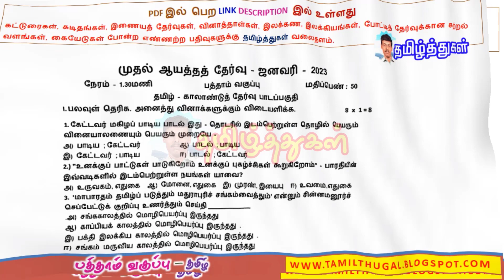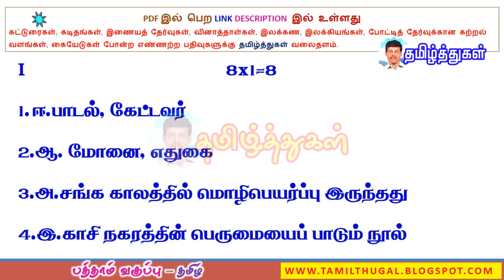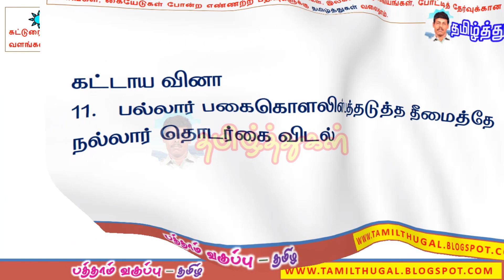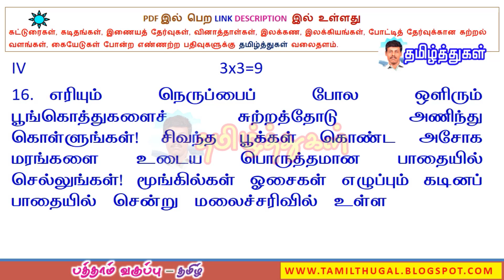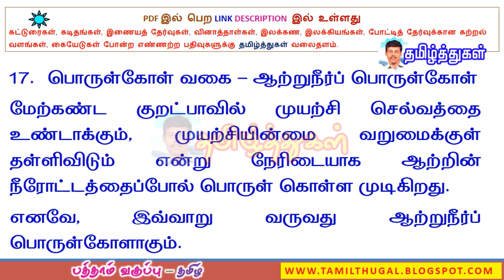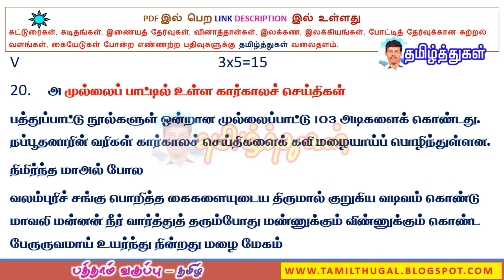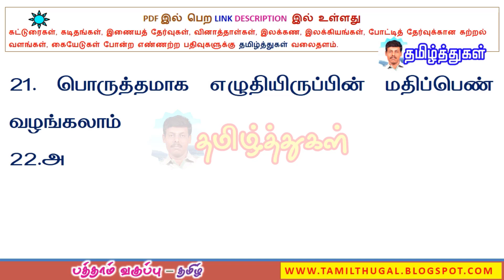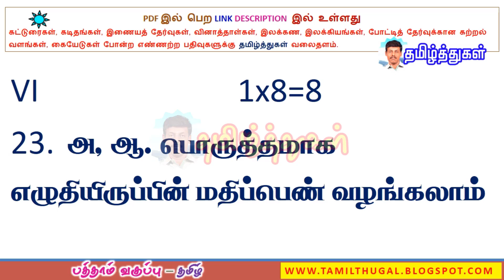10ஆம் வகுப்பு தமிழ் ஆயத்தத் தேர்வு 1 வினாத்தாள் விடைக்குறிப்பு விருதுநகர் மாவட்டம் 10th tamil answer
answer-key
10ஆம் வகுப்பு தமிழ் ஆயத்தத் தேர்வு 1 வினாத்தாள் விடைக்குறிப்பு விருதுநகர் மாவட்டம் 10th tamil preparatory exam 1 questions and answers